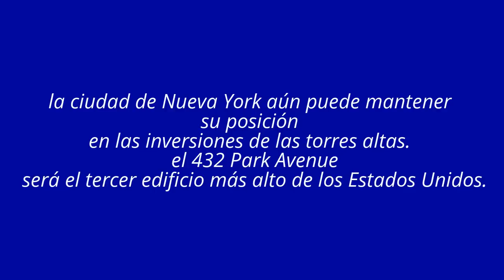Rascacielos 432 Park Avenue Nueva York Estados Unidos